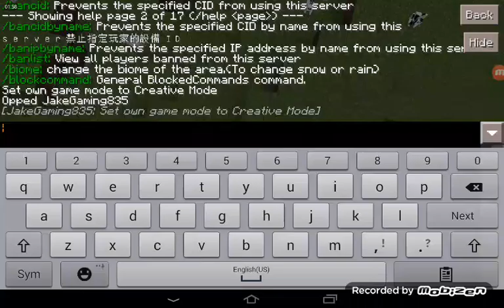Let's play Cube SMP S2 E1 SURVER!!!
Name:LEET.CC realm
Ip:a53093.leet.cc
Port:53093 Create Surver